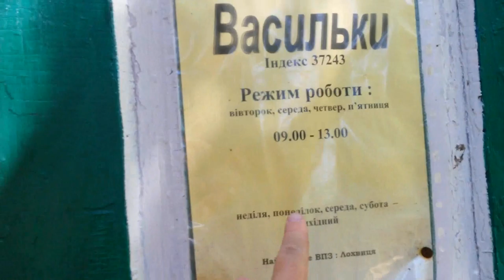Family Life in Rural Ukraine, episode 25: Vasylky Village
We had an idea to go to a nearest village called Vasylky to get some books from the post office. But it was closed. So we enjoyed playing by the club, village council, had a look on the old 100 yo church. And then went to the river bank. We've met geese and no humans. It was beautiful. We loved being there so much.